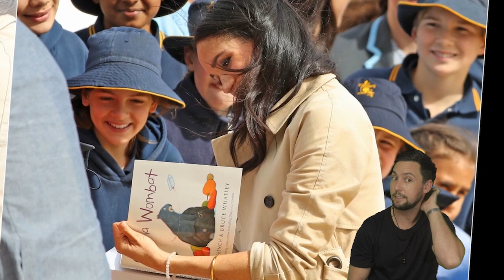Meghan-Harry e-x-posed e-xpl-o-iting Duke of Edinburgh tr-ag-edy for c-ontr-ov-ers-ial d-a-ughter!?!